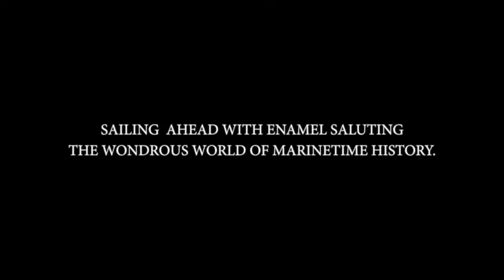ULYSSE NARDIN'S ENAMEL COLLECTION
Все новости часового мира – на канале салона-ломбарда О’clock!
Самые выгодные условия скупки и продажи швейцарских часов – в магазине Мы также предлагаем услуги по оценке, ремонту и текущему сервисному обслуживанию часовых изделий.
На сайте нашего магазина вы найдете подробный каталог часов и ювелирных изделий – полезный и актуальный источник информации для сравнения часов и выбора подходящей модели.
Безупречная репутация, постоянно обновляемый комиссионный зал, индивидуальный подход к клиентам – визитная карточка ломбарда О’clock.